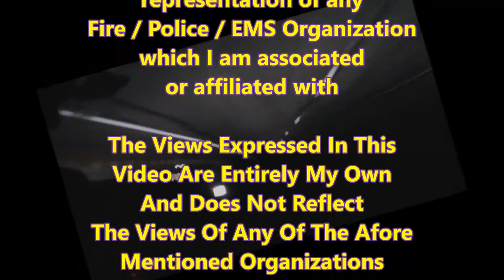Frank Rants About... Unsocial Media